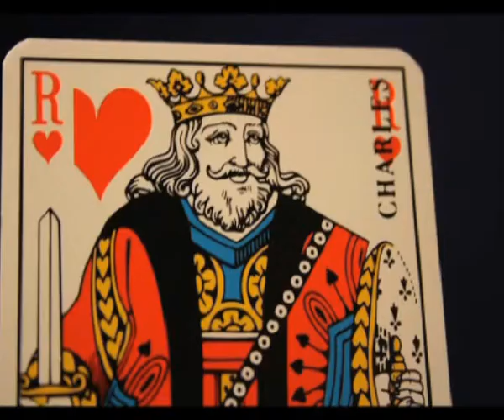Reine de Coeur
Court-métrage réalisé dans le cadre des ateliers de réalisation de l'Université Paris, année 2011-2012.
Atelier de deuxième année, option animation, sous la direction de Luc de Banville.
Idée originale, scénario, image, décor et son : Savinien Lalau.